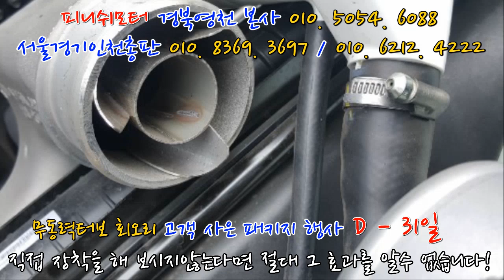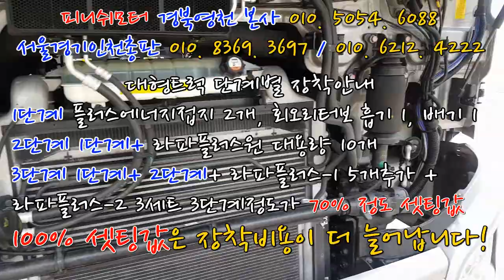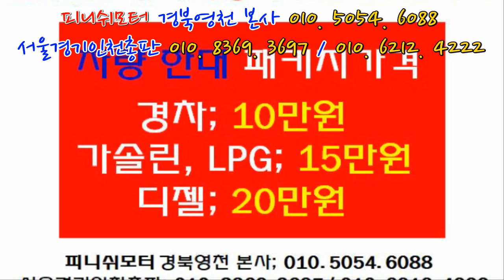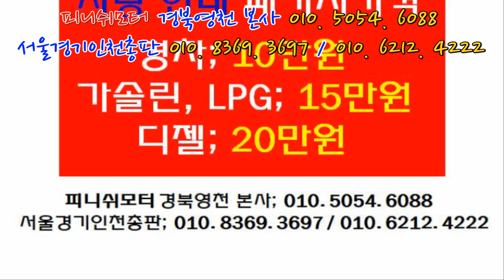[현대 엑시언트 유로6] 대형차도 무동력회오리터보 패키지 부터~~~~~~~~~~~~~매연저감장치!엔진출력증강!연비개선!라파세나풍파워가격!무동력터보이놈